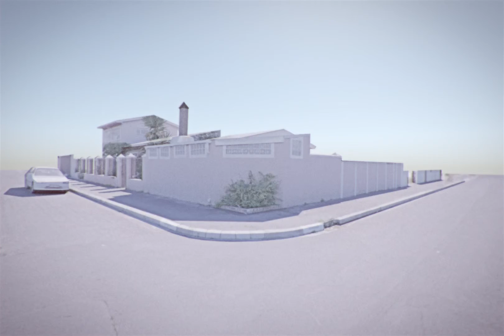street dayCycle - filtered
A taste of things to come...